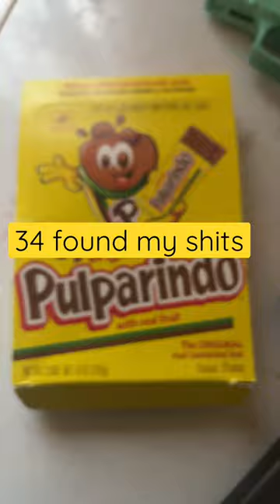My first love 😅pulparindo